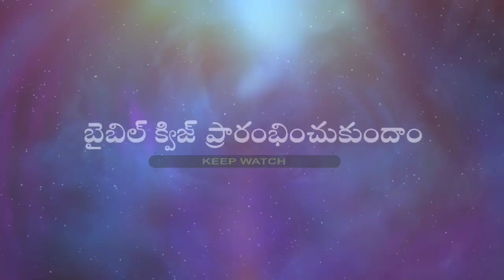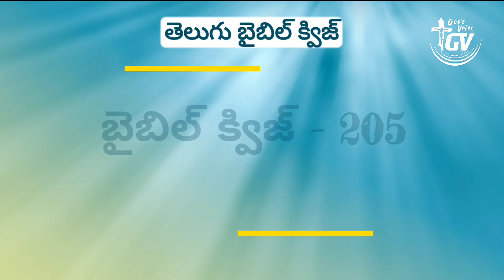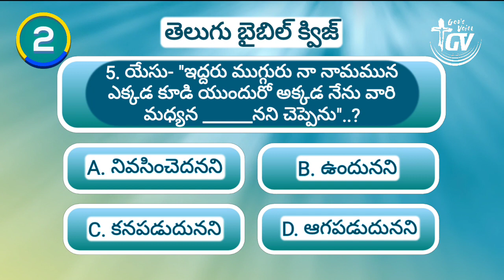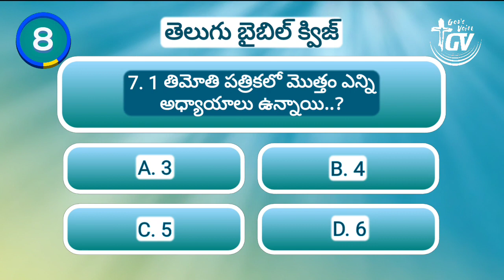Telugu Bible Quiz || Episode 205 || God's Voice Channel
Gods voice
Spiritual
Motivational